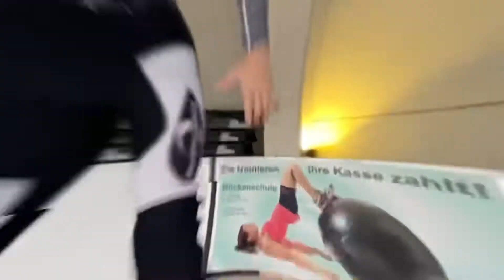Lockdown Training für Fitness Trainer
Mit Speed-Skates verschiedene Geräte in der menschenleeren Sport-Halle des Sport-Center
in Kassel, liebe Kinder, bitte nicht nachmachen!
Mit Speed-Skates auf dem Trampolin und auf dem Bosu Ball